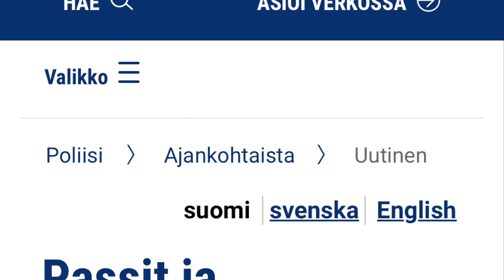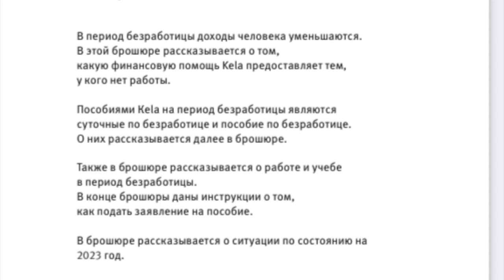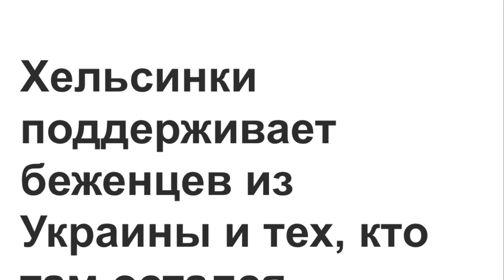Еженедельный информационный выпуск организации Русскоязычные Финляндии 3.3.2023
Кроме актуальных новостей, мы будем освещать информацию, которая касается русскоязычных жителей Финляндии по таким вопросам как:
- трудоустройство
- интеграция
- изучение языка
- здоровье и благополучие
- социальные вопросы
- информационные технологии
- информация для пенсионеров, а также различных групп риска,  нуждающихся в особой поддержке

Мы также будем знакомить с актуальными событиями русскоязычные организации, предоставлять информацию о объявленных грантах, отчетах и связанных с ними вопросах.

Если в вашем регионе есть интересные новости для русскоязычных жителей Финляндии,  пишите нам о них, мы будем рады включить их в наши следующие выпуски!